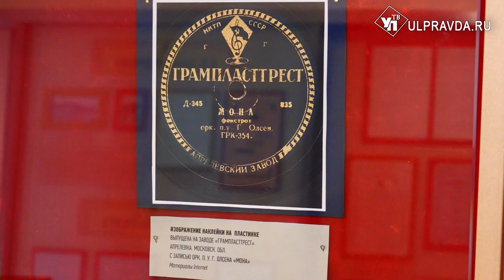История предметов. Как выглядели граммофонные пластинки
В фондах Музея-заповедника «Родина В.И. Ленина» в Ульяновске хранятся пластмассовые граммофонные пластинки.